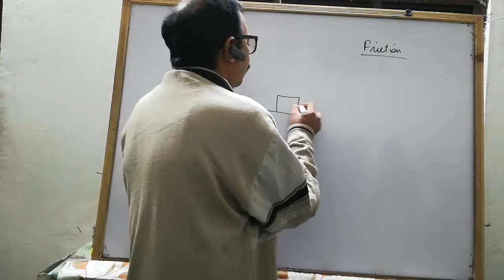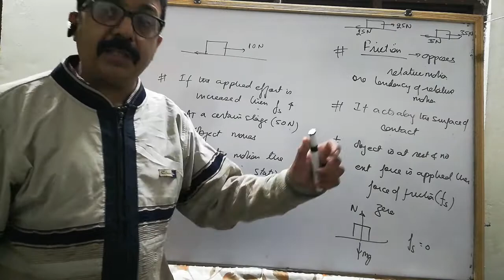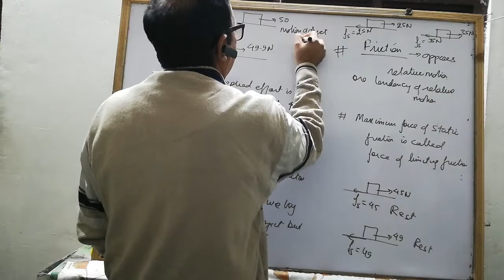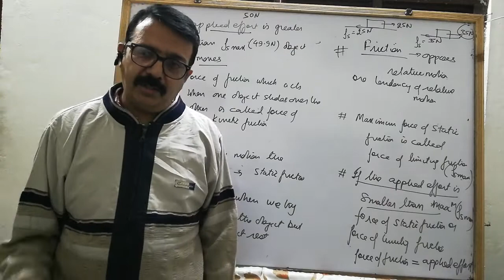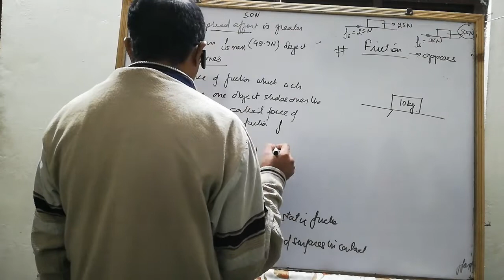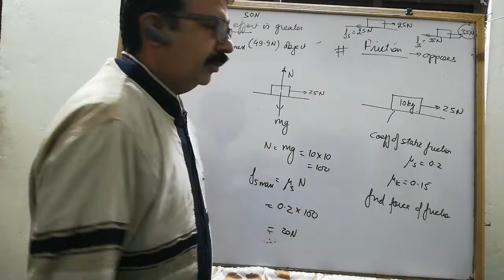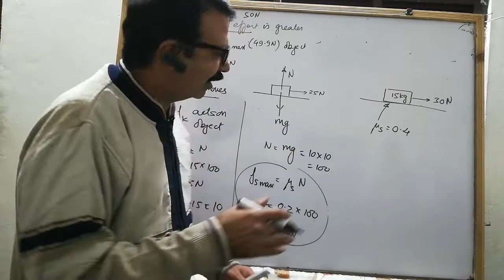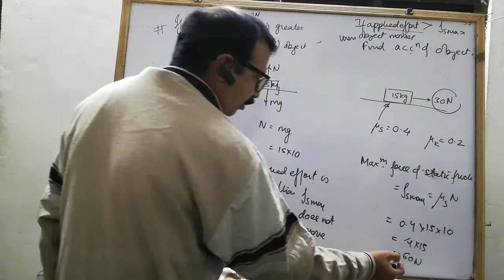physics 11 | friction